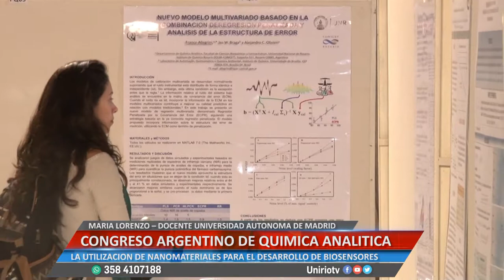CONGRESO ARGENTINO DE QUÍMICA ANALÍTICA - MARÍA LORENZO – DOCENTE UNIVERSIDAD AUTÓNOMA DE MADRID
LA UTILIZACIÓN DE NANOMATERIALES PARA EL DESARROLLO DE BIOSENSORES
Facebook.com/uniriotv
Twitter.com/uniriotv